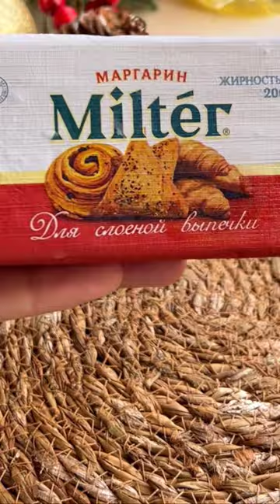Qavatlari qat qat chiqadigan SOMSA 밥